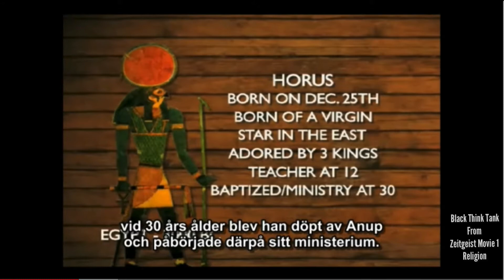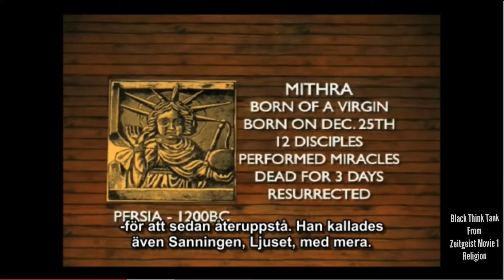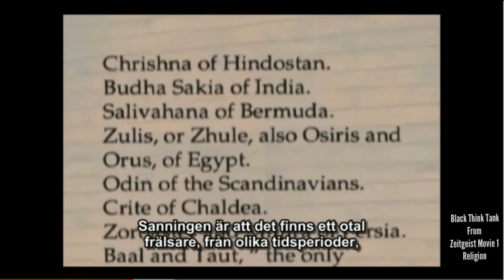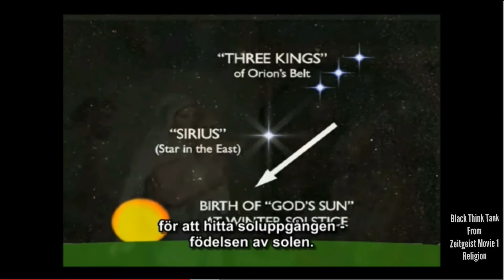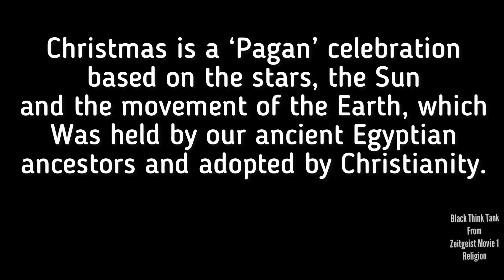Xmas Dec 25th - Whose Birthday is It Son/Sun 3 0f 3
Taken From Zeitgeist Movie 1, Religion.  We broke a small section of this movie into sections in order to explain the phenomenons surrounding Dec 25th, Christmas and the Sun of God.

The content will or has been used for any or all of the following;
criticism, quotation, review, reporting of news & current events
and for the purpose of examination &/or Instruction.
The creator has been credited and the use of the content is NON COMMERCIAL.